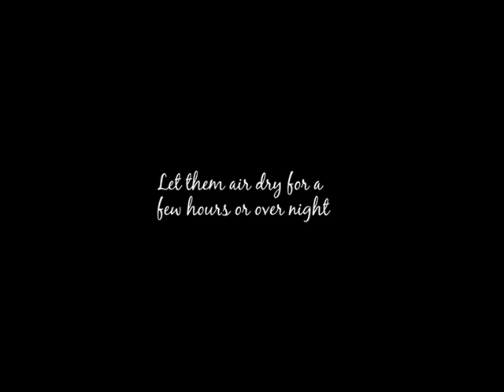Hawaiian Black Lava Salt Bath Bomb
Hawaiian black lava salt is a natural exfoliant and can be used as decoration on top of various bath products & soaps. Here, we've decided to make Bath Bombs using passion pink mica. All ingredients are listed below and available to purchase online.

Ingredients:
600g Bicarbonate of soda
200g Citric Acid
1/2 tsp Passion Pink Mica
25ml Rhubarb Fragrance